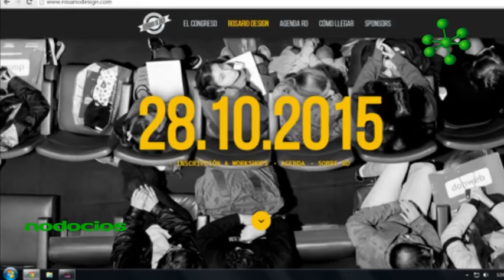Rosario Design 2015 Emprendedores de diseño